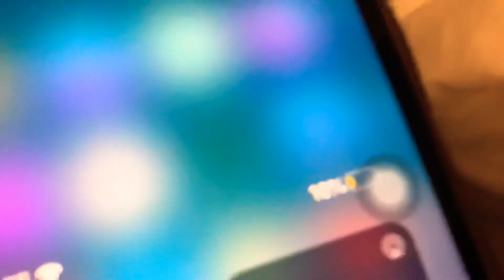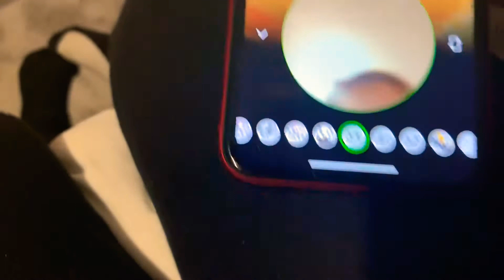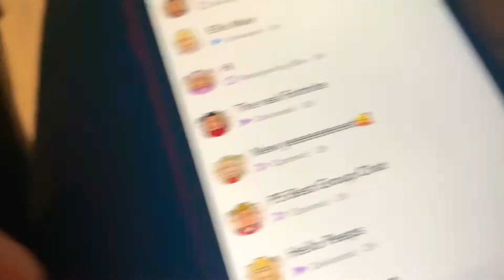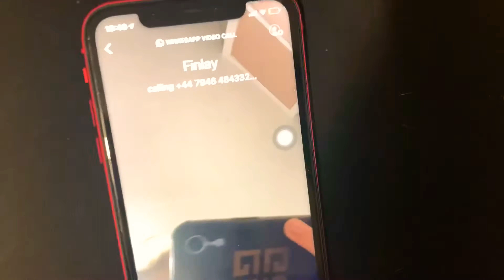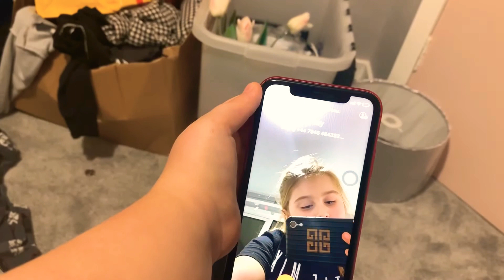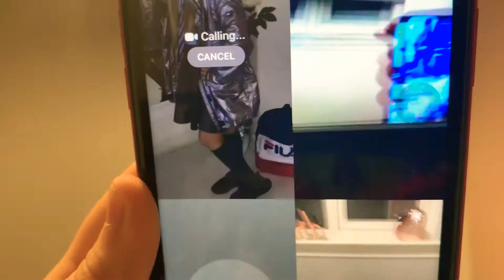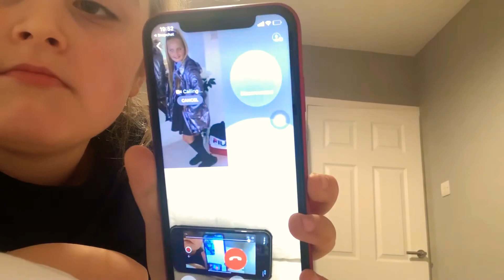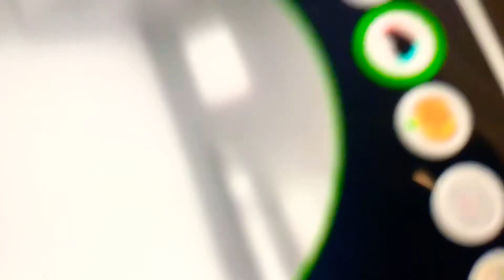On The Phone With Finlay